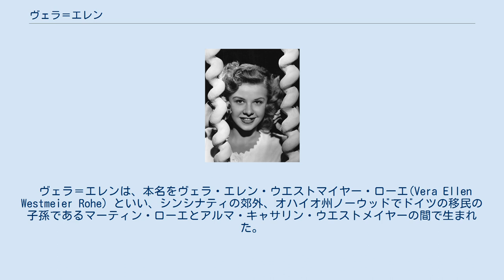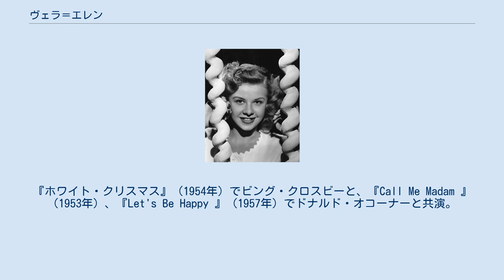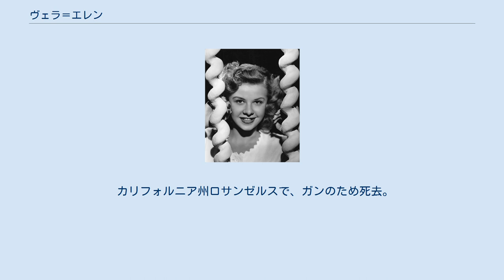ヴェラ＝エレン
ヴェラ＝エレン(Vera-Ellen, 1921年2月16日 – 1981年8月30日) はアメリカ合衆国の女優、ダンサー。
主にフレッド・アステア、ジーン・ケリー、ドナルド・オコーナーのダンス・パートナーとして有名。
 ヴェラ＝エレンは、本名をヴェラ・エレン・ウエストマイヤー・ローエ(Vera Ellen Westmeier Rohe) といい、シンシナティの郊外、オハイオ州ノーウッドでドイツの移民の子孫であるマーティン・ローエとアルマ・キャサリン・ウエストメイヤーの間で生まれた。
 彼女は9歳でダンスを始め、上達が早かった。
16歳の時、ラジオのオーディション番組『Major Bowes Amateur Hour』で勝ち、プロとして活動を始める。
 1939年、18歳のときにジェローム・カーンとオスカー・ハマースタイン2世のミュージカル『Very Warm for May 』でブロードウェイ劇場デビュー。
彼女は背が高くなかったが、ラジオシティ・ミュージックホールのダンスカンパニー「ザ・ロケッツ」で最も若いメンバーの1人となった。
これをきっかけに、ブロードウェイのミュージカル『パナマ・ハッティー』、『バイ・ジュピター』、『コネティカット・ヤンキー』で役を得て、演じていた所をサミュエル・ゴールドウィンに見出され、1945年の映画『ダニー・ケイの天国と地獄』でダニー・ケイとヴァージニア・メイヨの相手役を演じることとなる。
 彼女は『ワーズ&ミュージック』（1948年）、『踊る大紐育』（1949年）でジーン・ケリーとデュエットを踊り、マルクス兄弟の最後の映画『ラヴ・ハッピー』（1949年）に出演。
、『土曜は貴方に』（1950年）と『ベル・オブ・ニューヨーク』（1952年）でフレッド・アステアと並び主役となる。
『ホワイト・クリスマス』（1954年）でビング・クロスビーと、『Call Me Madam 』（1953年）、『Let's Be Happy 』（1957年）でドナルド・オコーナーと共演。
 1950年代、彼女は「ハリウッドの最も細いウエスト」と言われ、拒食症で苦しんだと言われる。
摂食障害により彼女の実際の年齢より上に見えるため、1954年の『ホワイト・クリスマス』の彼女の衣装はローブとナイトウェアを含み全て首を覆うようになっていたとも言われる。
しかし、1954年10月、映画『スタア誕生』のプレミア上映には、首も肩も露出した姿で公の場に現われており、この説には信憑性がない。
 彼女は1957年に映画界を引退。
1958年や1959年に、ダイナ・ショアやペリー・コモのテレビ・バラエティ番組にゲスト出演したのが、末期の芸能活動の例であった。
 ヴェラ＝エレンは2回結婚していた。
1941年から1946年までの最初の夫はダンサー仲間のロバート・ハイタワー。
1954年から1966年までの2番めの夫は、大富豪ビクター・ロスチャイルド。
どちらの結婚も離婚で終わる。
ロスチャイルドとの結婚中、娘を出産しビクトリア・エレン・ロスチャイルドと名付ける。
しかし1963年乳幼児突然死症候群で死亡。
 彼女の子供の死後、ヴェラ＝エレンは公の場から姿を消す。
 カリフォルニア州ロサンゼルスで、ガンのため死去。